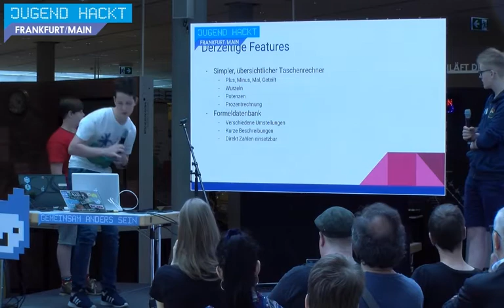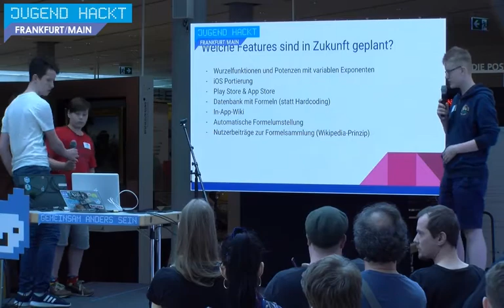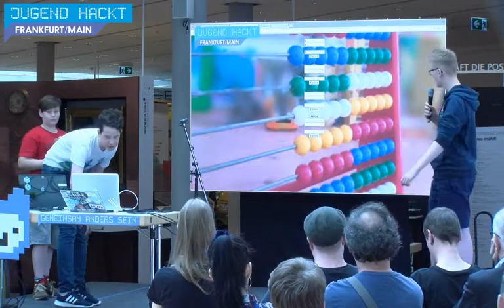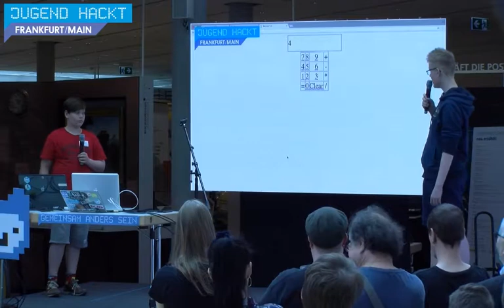PhyCalc | Jugend hackt in Frankfurt a.M. 2018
PhyCalc ist ein Taschenrechner mit Formelsammlung. Von Marius, Milas und Ole.